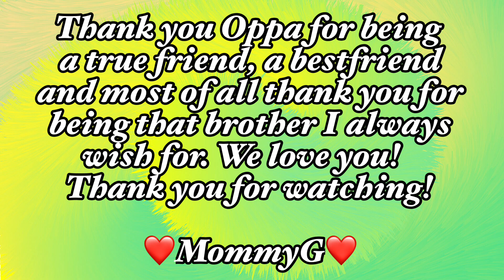Part 3: Afternoon rush for a spicy chicken burger with Oppa!